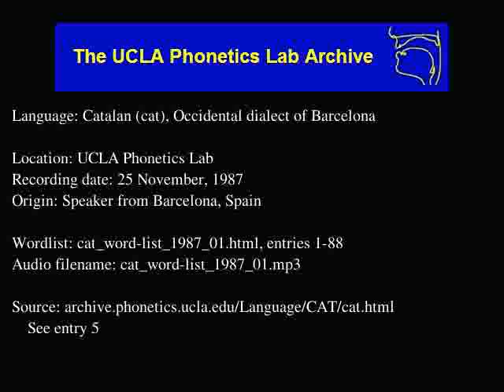Catalan-Valencian-Balear audio: cat_word-list_1987_01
Catalan-Valencian-Balear (cat) audio: cat_word-list_1987_01
Language family: Indo-European; Middle Indo-European; Late Indo-European; Italic-Venetic; Italic; Latino-Faliscan; Old Latin; Spoken Latin; Hispanic; Gallo-Iberian; Ibero-Romance; East Iberian;
Date: 11/25/1987

Description: Language Catalan.  cat_word-list_1987_01.html, enties: 1-88

Contributor: N/A
UCLA Phonetics Archive